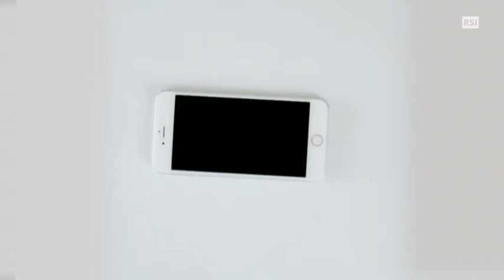Selfiedomanda - Perché la Svizzera è così ricca?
Inviaci la tua selfiedomanda! Scopri di più